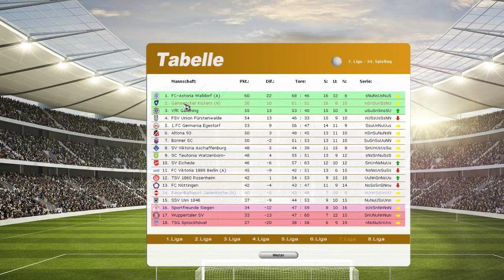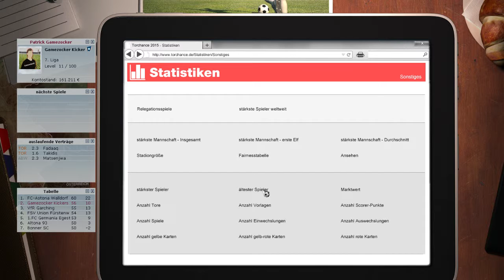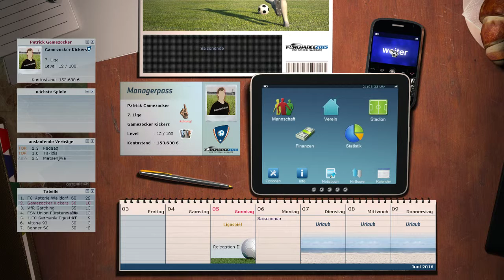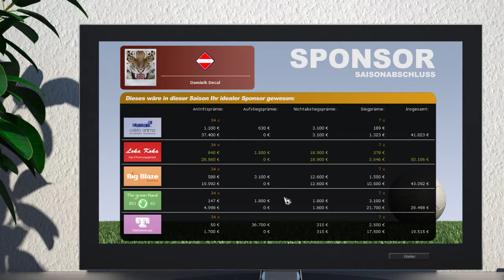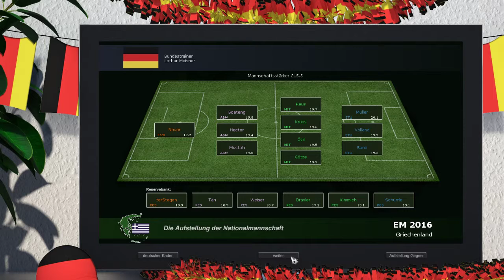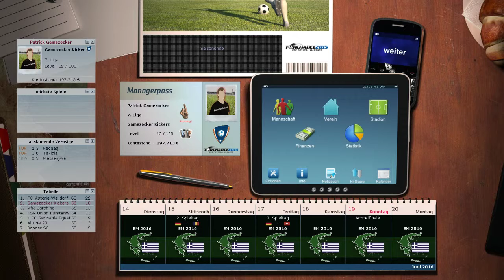Let's Play Together Torchance 2015 Part 41